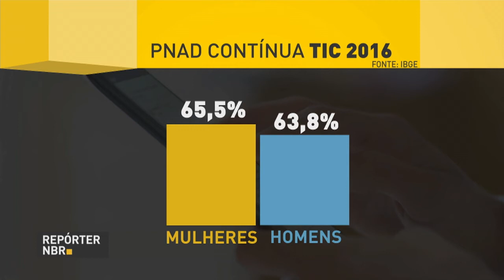Mais de 94% das brasileiros utilizaram o celular para acessar a internet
REPÓRTER NBR - 21.02.18: quase 65 milhões de pessoas possuem acesso à internet no Brasil. São 116 milhões de pessoas usando a rede mundial de computadores no país. Mais de 94% das pessoas utilizaram o celular para acessar a internet, os dados são da PNAD do IBGE.